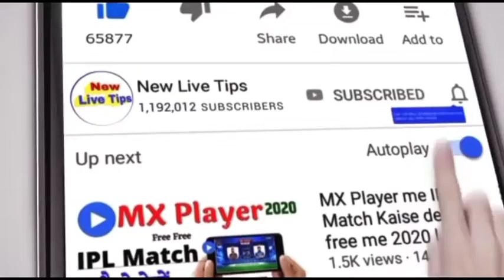यूपी, बिहार, झारखंड, समेत इन राज्याे में होगी झमाझम बारिश weather_update , Mausam ki jankari